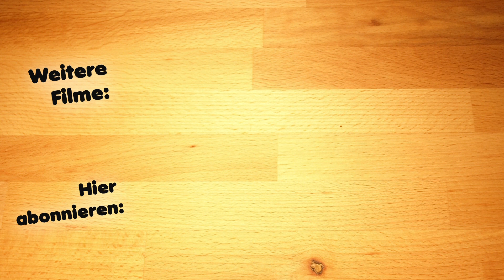Lasagne, wahnsinnig lecker mit Ragù alla bolognese, Béchamelsauce, Mozzarella und Parmesan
Lecker, süchtig machend und hat natürlich richtig viele Kalorien. Wenn wir sie aber machen, dann muss sie geschmacklich einen so richtig begeistern. Dabei halte ich mich nicht sklavisch am Originalrezept, falls es das überhaupt gibt, sondern verändere die Zutaten, um sie für mich noch besser zu machen.

Zutaten:
Eine Packung Lasagne Blätter
1 Scheibe Bauchspeck, ca. 2cm dick
650 Gramm Rindfleisch
350 Gramm Schweinefleisch.
(alternativ dazu 1 Kilogramm gemischtes Hackfleisch)
3 Dosen gehackte Tomaten
2 mittelgroße Möhren
2 mittelgroße Petersilienwurzeln
1 Hälfte einer kleinen Knollensellerie
2 mittelgroße Zwiebeln
2 bis 3 Knoblauchzehen
1 Hand voll frische Basilikumblätter
1 Hand voll frische Petersilie
1 Hand voll frischer Thymian
200ml trockener Rotwein
70 Gramm Butter zum Anbraten
Salz
Pfeffer

Zutaten für die Béchamelsauce
800ml Milch
60 Gramm Butter
60-70 Gramm Mehl
1 gehäuften Teelöffel Salz
200 Gramm Ricotta

Außerdem:
2 Mozzarella Kugeln
frisch geriebener Parmesan

Backofen vorheizen auf 200°C Ober- und Unterhitze, dann das backen für 40-45 Minuten.
Die Form wird auf unterer Schiene im Backofen geschoben, so dass die Form selber ziemlich in der Mitte des Backofens sich befindet.

✔ F A C E B O O K.

Vergiss auch nicht, die Glocke zu aktivieren, damit du keine Videos verpasst, danke ♥